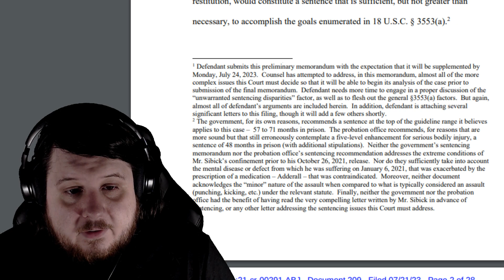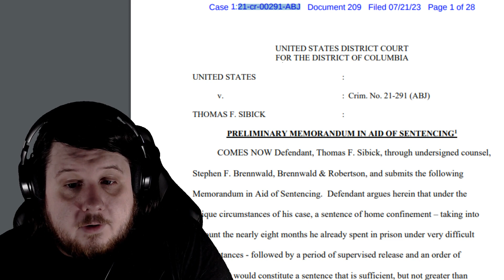Thomas Sibick Sentencing Adderall Defense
Thomas F. Sibick in a memorandum about his sentencing not only wants a MUCH lighter sentence than the government puts the possible blame of his actions that day on taking Adderall.